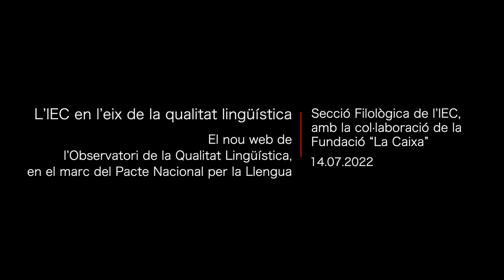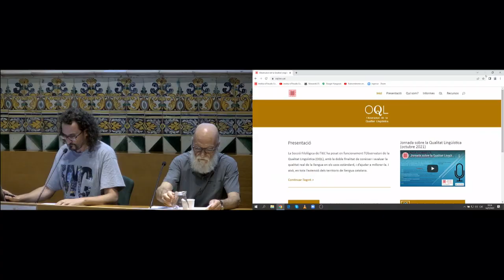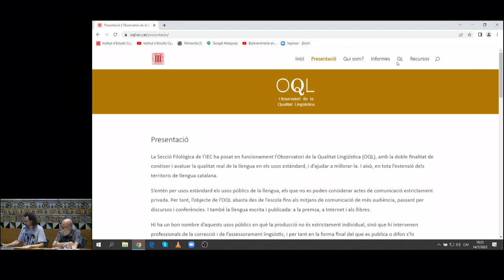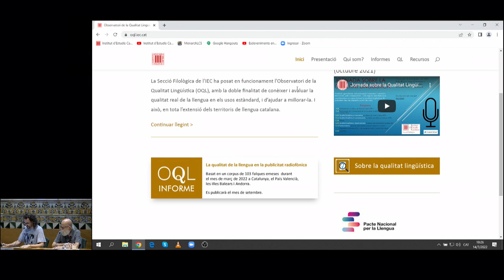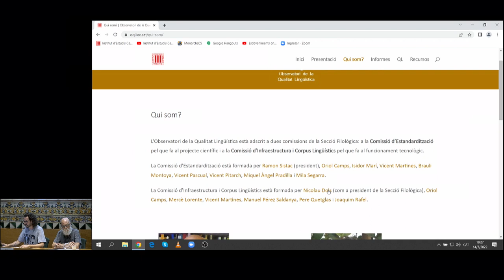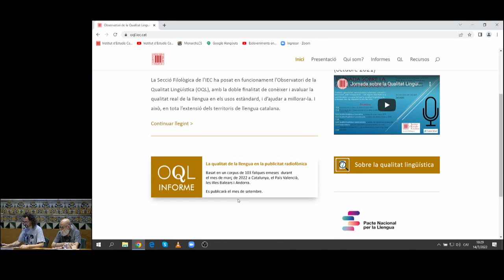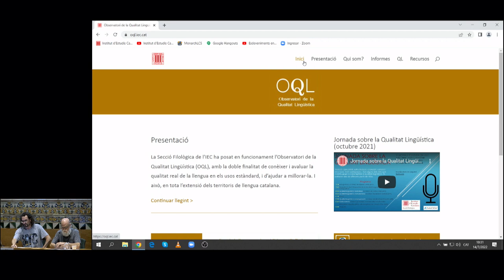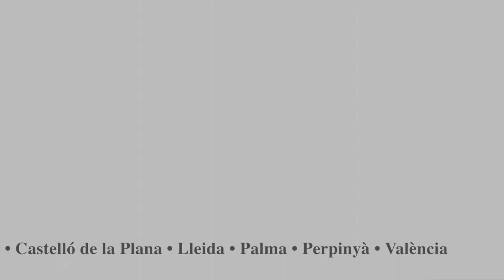L’IEC en l’eix de la qualitat lingüística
Acte de presentació del nou web de l’Observatori de la Qualitat Lingüística, en el marc del Pacte Nacional per la Llengua.

L’obertura de l’acte serà a càrrec de Teresa Cabré, presidenta de l’Institut d’Estudis Catalans (IEC) amb la participació de F. Xavier Vila, secretari de Política Lingüística de la Generalitat de Catalunya. Seguidament, Oriol Camps i Jaume Salvanyà (IEC) presentaran el nou web de l’Observatori de la Qualitat Lingüística. A continuació, hi haurà una taula rodona en què participaran Oriol Camps, Miquel Àngel Pradilla i Mila Segarra. Clourà l’acte Nicolau Dols, president de la Secció Filològica de l’IEC.

Organitza: Secció Filològica de l’IEC, amb la col·laboració de la Fundació “La Caixa”